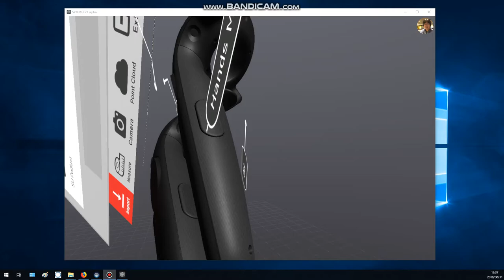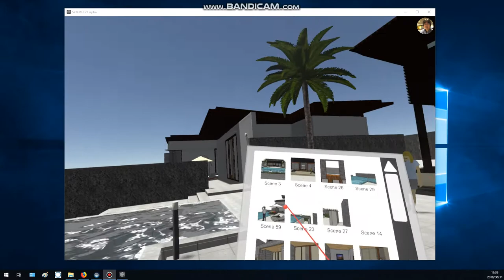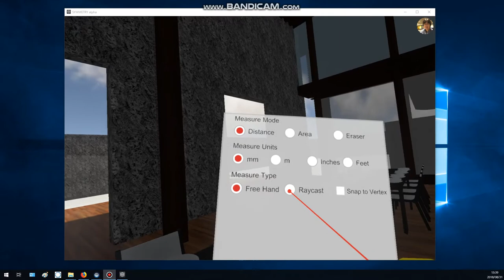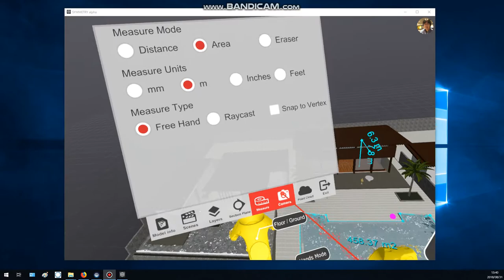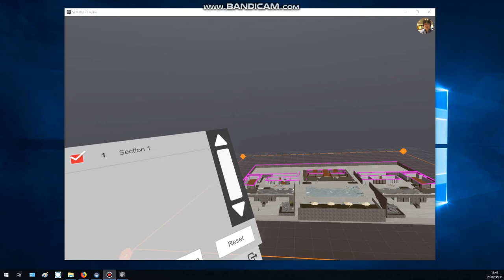[SYMMETRY alpha] Basic Tools